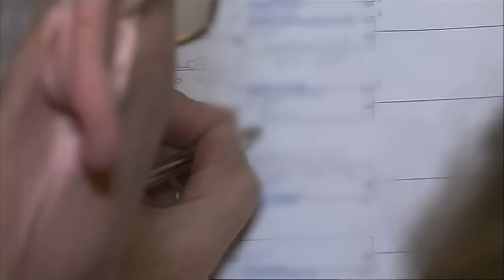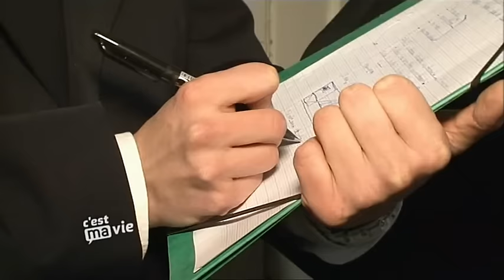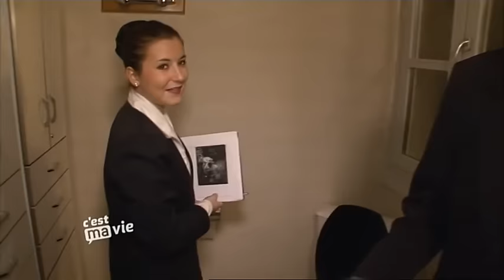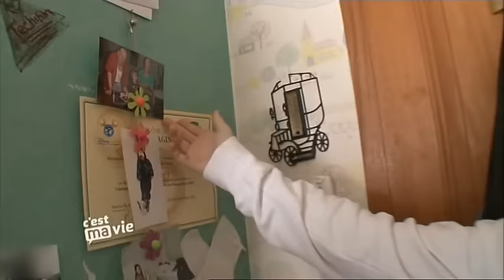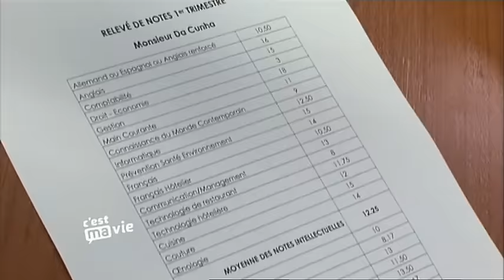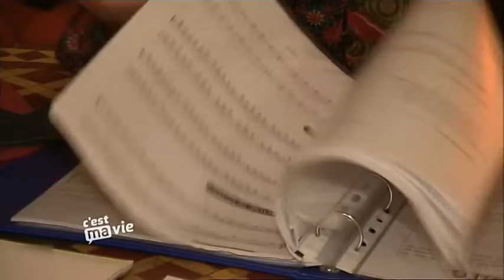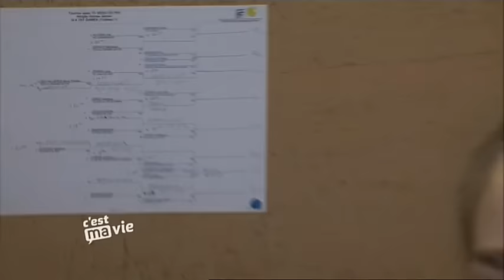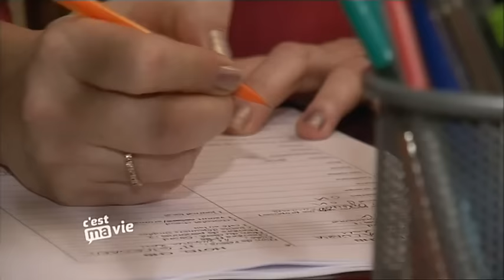La Vie - A l'école de l'excellence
Robin, étudiant en école hôtelière, veut devenir gouvernant dans un grand hôtel.

Margaux, 17 ans, est en sport études. Elle souhaite consacrer sa vie au tennis, comme professeur ou manager. Mais elle rencontre des difficultés scolaires qui compromettent ses chances de réussite.